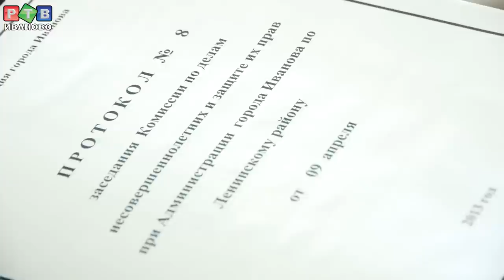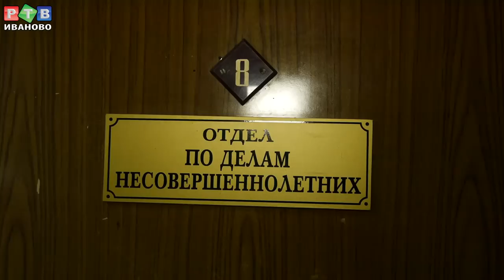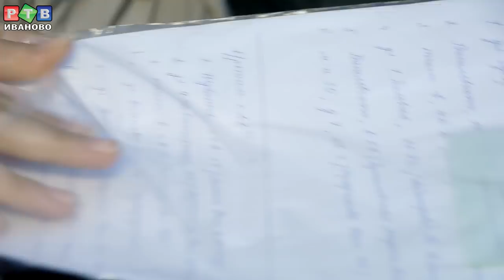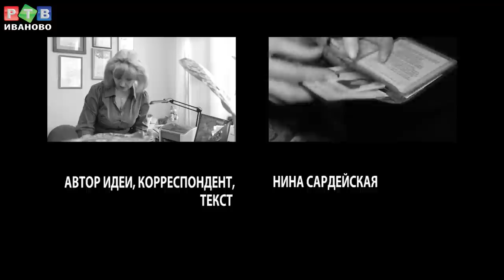Неблагополучные семьи: кто защитит права ребенка?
На этот раз наша съемочная группа провела один день с сотрудниками комиссии по делам несовершеннолетних. Как помочь неблагополучным семьям встать на путь исправления? Что толкает ребенка на правонарушение? Об этом и не только - в новом выпуске программы "День Города"